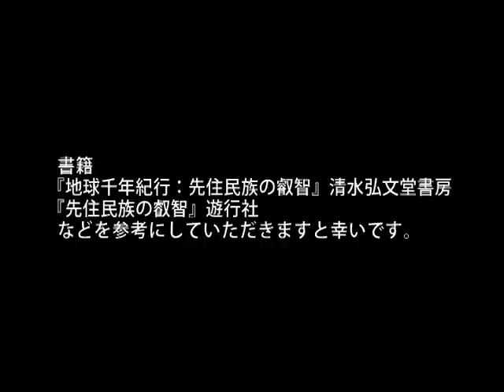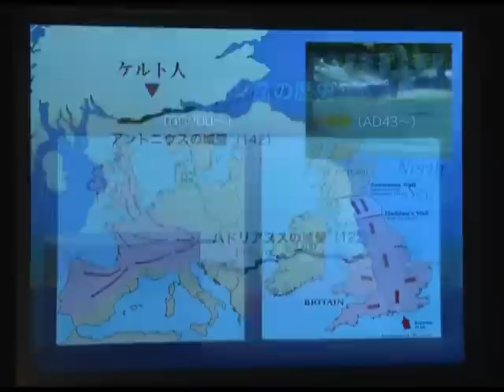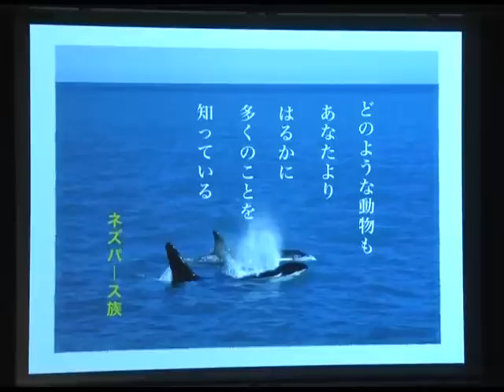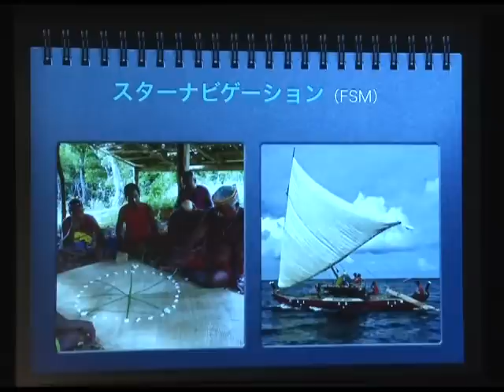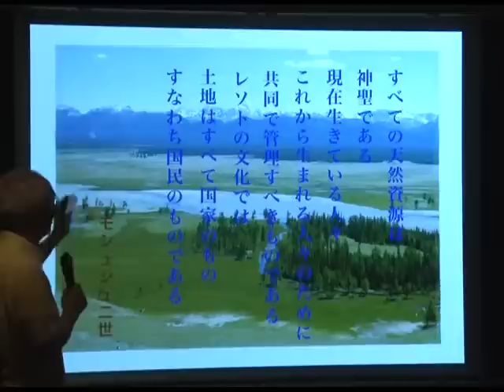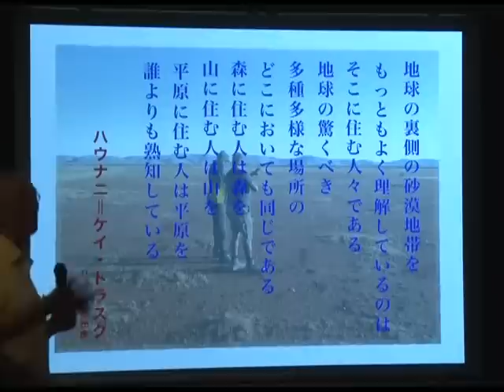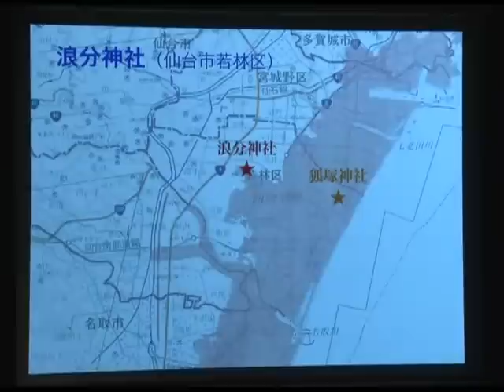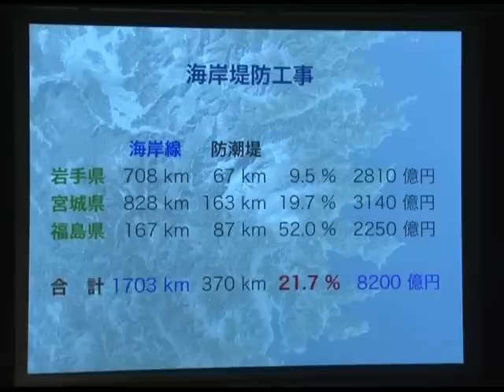「先住民族の叡智～現代文明の再考～」月尾 嘉男（東京大学名誉教授） - 平成27年度 軽井沢土曜懇話会 第1回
平成27年度 軽井沢土曜懇話会 第1回
「先住民族の叡智～現代文明の再考」

講師：月尾 嘉男（東京大学名誉教授）

現代世界の大半の人々は文明社会と総称される便利で快適な環境で特別の疑念もなく生活しています。しかし、大量のエネルギー消費が自然環境の破壊をもたらし、自動車事故死亡者が毎年100万人を突破するなど、文明社会を維持している仕組は様々な社会問題の原因にもなっています。このままでは環境問題や資源問題などにより文明社会が崩壊することも懸念されます。そこで文明社会とは一定の距離を維持している先住民族の世界から文明社会を振返ってみることも意味があります。過去6年で世界各地の先住民族を探訪した経験を背景に、現代文明の問題を紹介し、可能な方向転換を提起したいと思います。